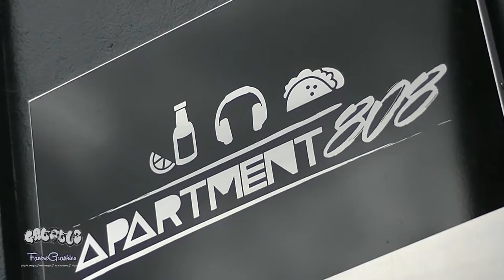GREELEY - EIGHT OH EIGHT graffiti timelapse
painted the rooftop beer garden at the club, Eight Oh Eight in Hobart!
promtional use only

Filmed & Edited by Facere Graphics Pty Ltd.